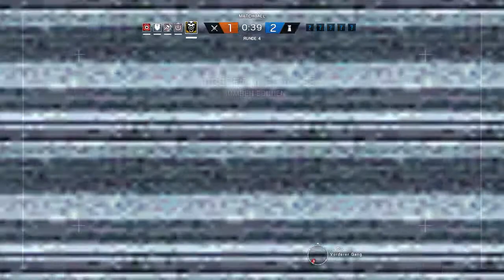Tom Clancy´s Rainbow Six: Siege | #01 | Noobigkeit incoming!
Skill? Gibt´s hier leider nicht. War ausverkauft. Wer ihn findet, bitte melden!